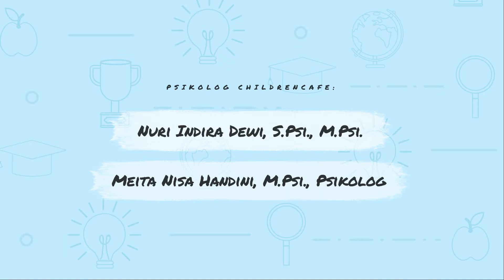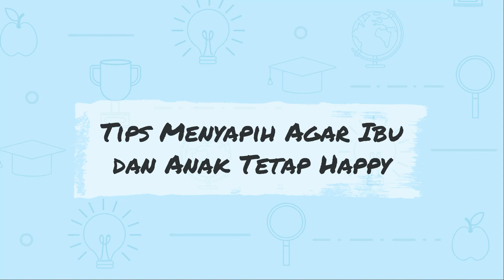Tips Menyapih Agar Ibu dan Anak Tetap Happy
Halo, Sahabat CC! Dalam video ini ada pertanyaan dari Ibu Dilla tentang cara menyapih anaknya yang sebentar lagi berusia 2 tahun. Nah, psikolog ChildrenCafe yaitu Kak Meita dan Kak Nuri akan membahas beberapa prinsip menyapih supaya ibu dan anak tetap happy dan nyaman saat menjalaninya. Simak sampai selesai yaa :)

Silakan memperkaya diskusi ini dengan berkomentar atau berbagi pengalaman.

~ Punya pertanyaan atau keluhan lain? Yuk, konsultasikan kepada ahlinya melalui
~ Gabung di Grup WA Ruang Berbagi CC untuk mendapatkan banyak informasi seputar perkembangan anak dan remaja, GRATIS!
~WA Admin dan Informasi: 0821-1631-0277

Suka dan merasa mendapat manfaat dari konten-konten kami? Silakan beri Dukungan Donasi melalui

Time Segment;
00:00 - Intro
00:29 - Opening & perkenalan narasumber
01:43 - Video pertanyaan
04:24 - Kesiapan ibu sama pentingnya dengan kesiapan anak
06:43 - Beberapa prinsip menyapih yang perlu diingat
09:12 - Pertimbangkan waktu yang tepat berdasarkan kondisi anak
11:00 - Menyapih pada ibu bekerja
12:37 - Sediakan alternatif kegiatan
13:50 - Berikan substitusi untuk membuat mereka tetap nyaman
14:57 - Hindari menakut-nakuti atau mengancam anak
16:14 - Berikan pengertian
18:35 - Menyapih bukan berarti anak kehilangan kasih sayang ibu
20:10 - Informasi website dan konsultasi psikologi ChildrenCafe
21:01 - Kesimpulan dan closing
22.19 - Outro

Say hi to us!